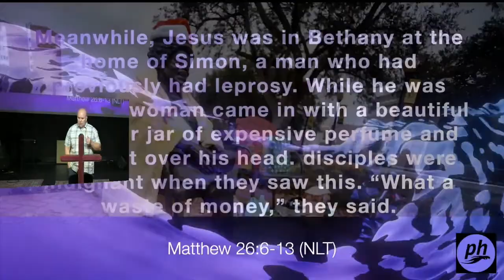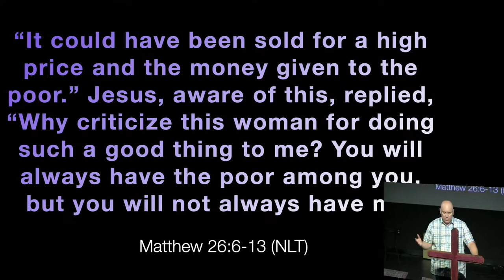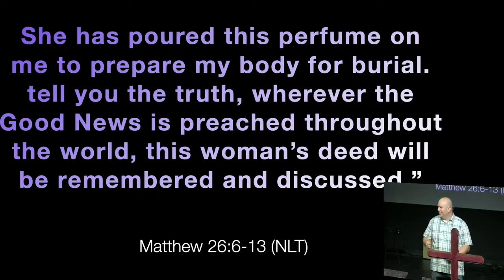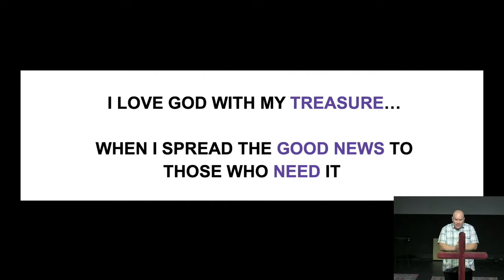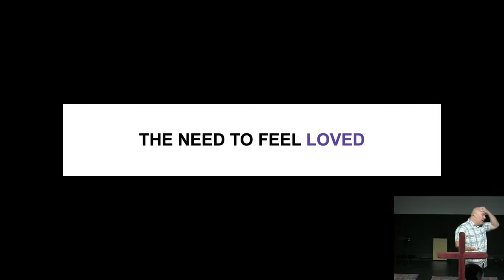03.06.2022 | Love God, Love People | Pastor Matt Mitchell